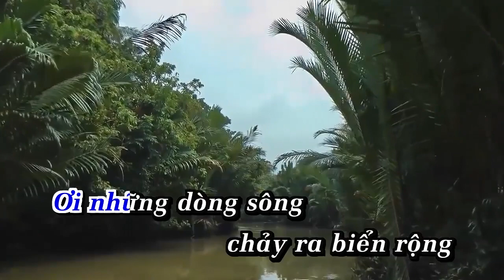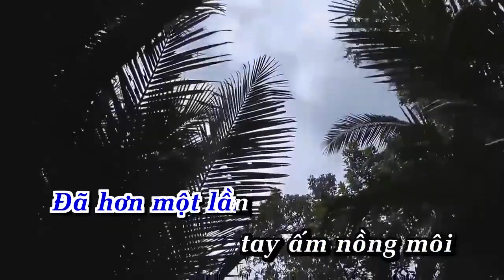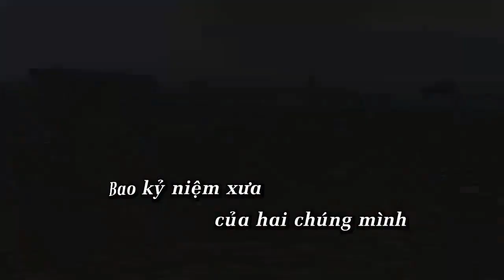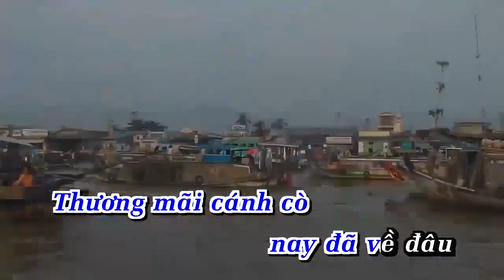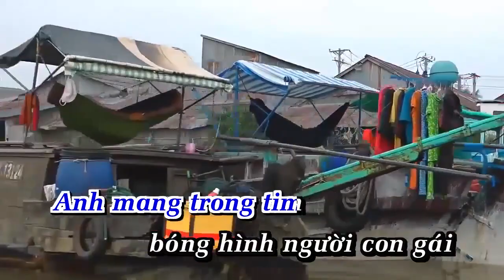1967-Cánh Cò Và Dòng Sông-Ngọc Sơn Karaoke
9 Nội dung có trong video sẽ không tránh khỏi sai sót hoặc vi phạm bản quyền, ... Mong quý vị thông cảm và thông báo trực tiếp với Admin qua hotline ☎ Phone - Zalo:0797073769, để chúng tôi kịp thời gỡ xuống và không làm ảnh hưởng đến tác phẩm của quý vị!
-Karaoke canh co va dong song
-canh co va dong song Karaoke